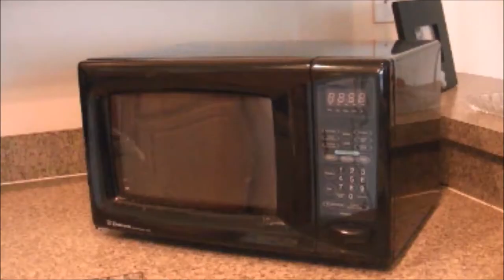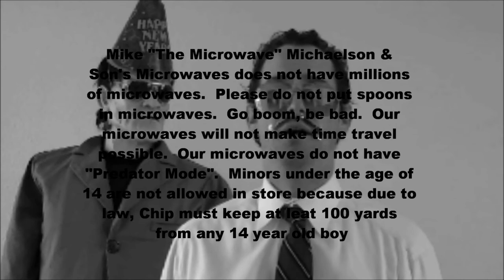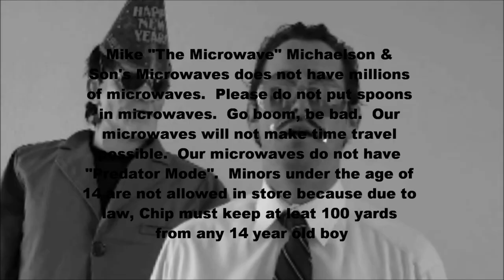Mike "The Microwave" Michaelson & Sons Microwaves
Music is Spainish Flea by Herb Alpert